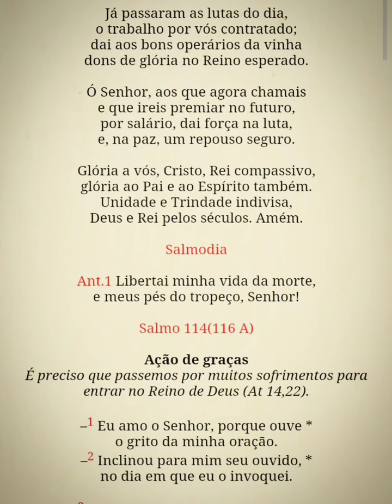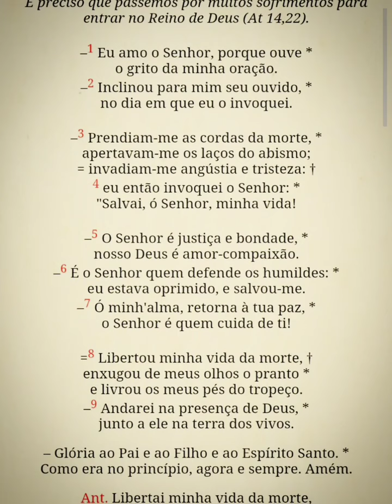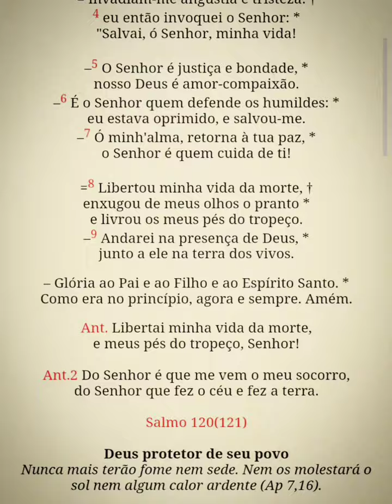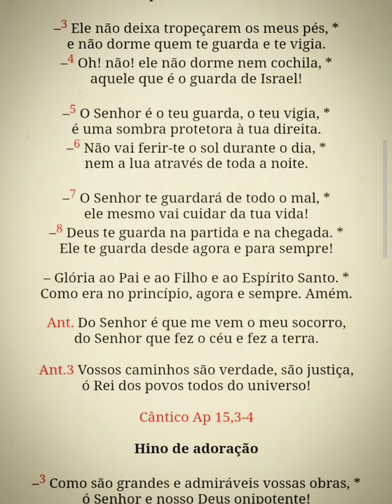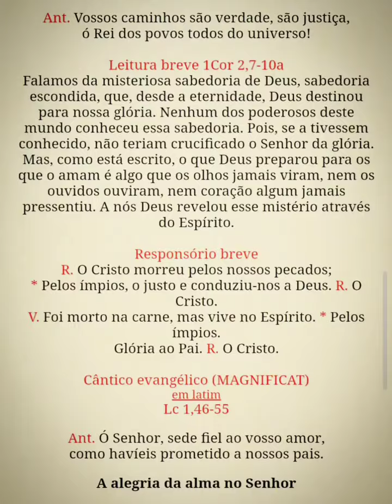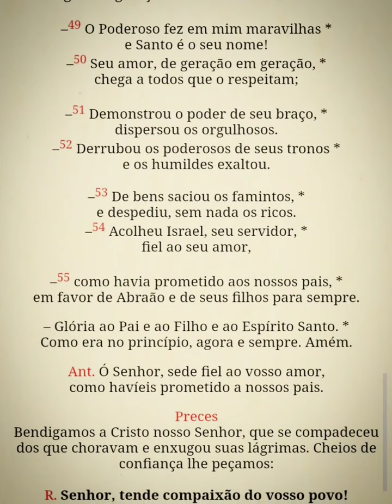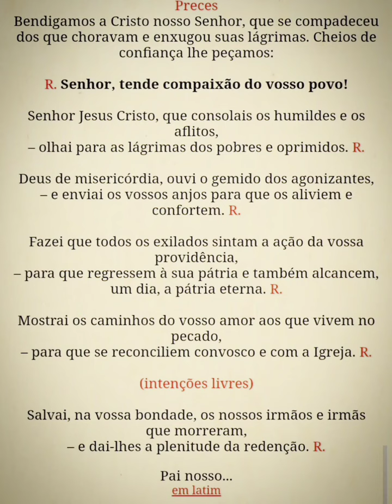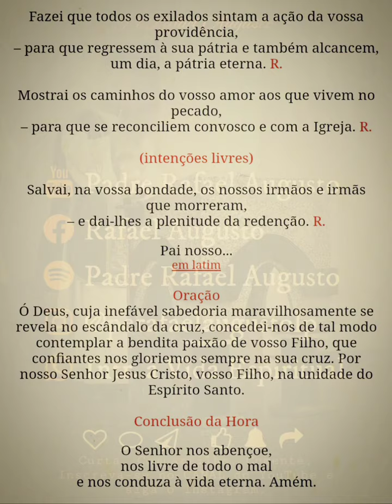Liturgia das Horas - Vésperas (2ªss.6ª) 01/11/24